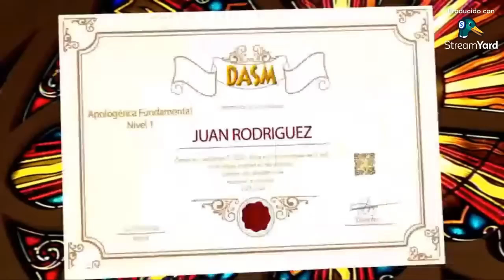¿COMO ATRAER a los ALEJADOS?: ARGUMENTOS FUNDAMENTALES para el DIÁLOGO con OTROS CRISTIANOS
Si desean obtener acceso a todos los libros digitales de la Biblioteca de Estudios de nuestro Ministerio (+ de 3000 libros en PDF), puede hacerlo suscribiéndose a nuestro Patreon en cualquiera de sus niveles

👉 ¡Únete como MIEMBRO de nuestro canal! 🌟

🎓 Certifícate como apologeta católico en la Escuela de Apologética Online DASM: 📜🔍

📧 Contáctanos para talleres de formación en tu parroquia: 🏫🙏

🙏 Si no puedes apoyarnos económicamente, tus oraciones son de gran ayuda 🙏 ¡Gracias por tu interés y apoyo a "Católicos por Convicción"! ¡Que Dios te bendiga! 🙌🕊